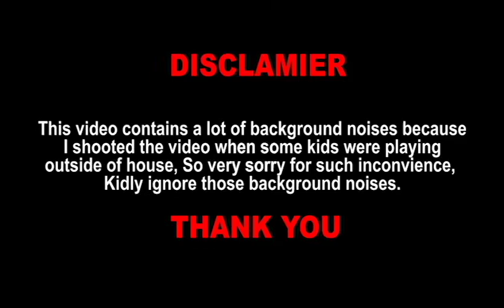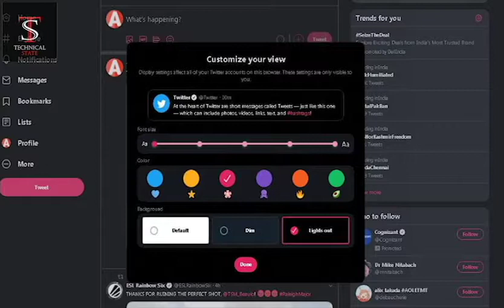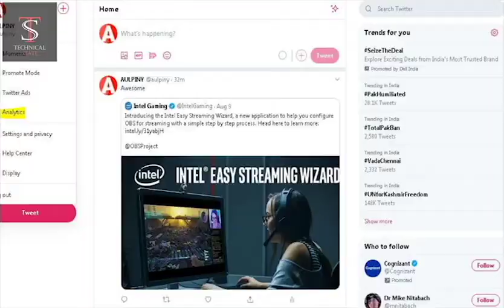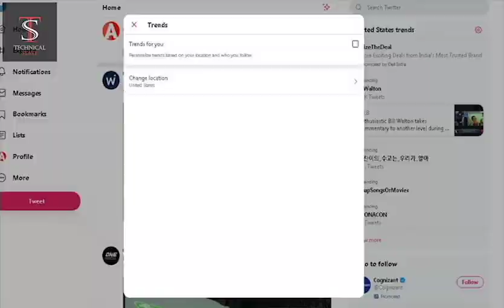7 Twitter Tips & Tricks with Hidden Features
Assalam-O-Alikum,

Aj ki Video ma maine apko 7 Twitter Tips & Tricks with Hidden Features ka barre ma bataya ha jo apko Pata hona must hein, So Enjoy the video.

Products I Personally Use & Recommend:

Video Editor
Voice Editor
Laptop Table

Agar apko yeh video pasand aye to video, Is tarha aur video future ma dekhna ka liye mera Channel "Karachi Technology" Subscribe karein, Ap ki subscription sa mujhe future ma mazeed is tarha ki videos bananne ka liye motivation mille gi.